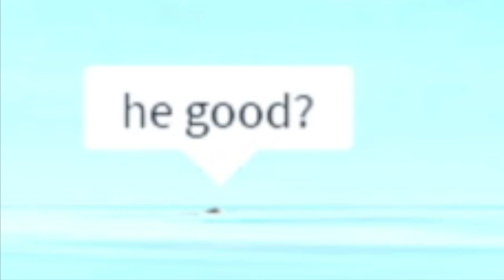Family's summer routine || Bloxburg Roleplay|| (voiceover)